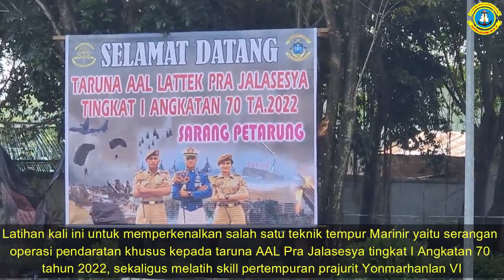Latihan Tempur Prajurit Yonmarhanlan VI Pukau Ratusan Taruna AAL Peserta Prajalasesya Tahun 2022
Makassar, Prajurit Batalyon Marinir Pertahanan Pangkalan VI  (Yonmarhanlan VI) unjuk kemampuan tempurnya  dihadapan Taruna AAL peserta Prajalasesya tingkat I Angkatan 70 tahun 2022 dengan melaksanakan latihan tempur  serangan operasi pendaratan khusus di pantai Jalaria Mako Lantamal VI, Selasa (29/03/2022).

Satu peleton Pasukan pendarat Marinir yang dipimpin Letda Marinir Roni Anto meluncur menggunakan perahu karet menuju pantai sasaran yang dikuasai musuh selanjutnya  bergerak senyap dan melumpuhkan satu per satu musuh serta  menghancurkan instalasi musuh. Dengan penguasaan  teknik dan taktik tempur pendaratan khusus, mereka berhasil merebut kembali wilayah yang diduduki oleh musuh dengan kekuatan bersenjata. sontak atraksi prajurit sarang petarung ini pukau  ratusan pasang mata Taruna AAL  yang nenyaksikan latihan tempur tersebut.

Usai latihan Danyonmarhanlan VI Mayor Marinir Alex Zulkarnain menyampaikan latihan kali ini untuk memperkenalkan salah satu teknik tempur Marinir yaitu serangan operasi pendaratan khusus kepada taruna AAL Pra Jalasesya tingkat I Angakatan 70 tahun 2022, sekaligus melatih skill pertempuran prajurit Yonmarhanlan VI.

Hadir pada kegiatan ini Asop Danlantamal VI, Asrena Danlantamal VI, Kakuwil, Pgs kadisharkan serta Dandenma Lantamal VI.